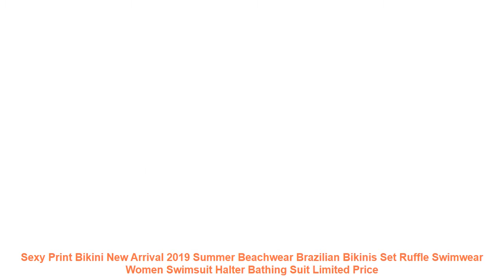Sexy Print Bikini New Arrival 2019 Summer Beachwear Brazilian Bikinis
Notice
1inch=2.54cm
1. Please refer to size chart before buying. Do not select directly according to your habits.
2. The size may have 2-3cm difference due to the manual measurement.
Bust
This is not your bra size
Wear an unpadded bra (your dress will have a built-in bra)
Waist
Find the natural waist. this is the smallest part of the waist
Usually about 1 inch above belly button .keep tape slightly loose to allow for breathing room
Hips
Find the widest part of hips
Usually about 7 inch below natural waist .tape should brush across both hipbones
Payment
1.Aliexpress supports Visa.Boleto.MasterCard.Maestro Debit Card.Western Union.Webmoney.QIWI and wire Transfer via banks.
2.If you still have any questions on the payment.
Shipping
1.We will send the items within 3-5days once system confirms buyers payment.
2.The shipping cost does not include any import taxes.the buyers are responsible for customs duties.
3.We will refund buyers if buyers return the items within 15 days of buyers receipt of the items for any reason. However.the buyers should bear the return shipping freight and make sure that the items returned are in their original conditions.
4.Items are shipped by AliExpress Standard Shipping .
AliExpress Premium Shipping.
ePacket.reach most of countries within 15 to 35 bussiness days. Delivery time depends on destination and other factors.it may take up to 60 business days.
5.If you want to get the item faster.please contact us to pay additional freight. we can offer you the following faster and cheaper shipping ways:UPS.DHL.Fedex.TNT.DEPX.EMS.Via these ways. you can get the item within about 5-7 business days.
Feedback
1.Your satisfaction and positive feedback is very important to us.Please leave positive feedback and 5 stars if you are satisfied with our items and services.
2.If you have any problems with our items or services.please feel free to contact us first before you leave negative feedback.We will do our best to solve any problems and provide you with the best customer services.
Item Type: Bikinis Set
Gender: Women
Waist: Mid Waist
Support Type: Wire Free
With Pad: Yes
Pattern Type: Floral.Print
Model Number: 1938
Material: Polyester
Fit: Fits true to size. take your normal size
Brand Name: GNIM HL
Notice
1inch=2.54cm
1. Please refer to size chart before buying. Do not select directly according to your habits.
2. The size may have 2-3cm difference